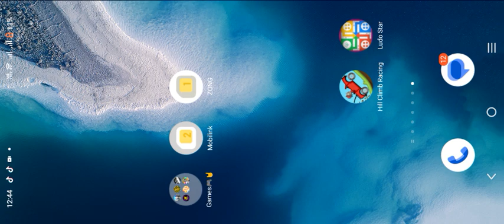hill climb zee games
i love it. i play to enjoy my free time